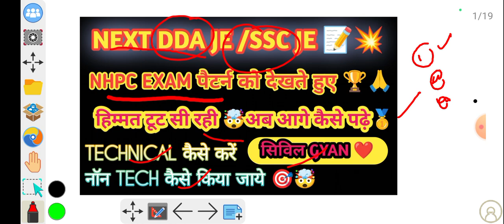🏆AFTER NHPC JE||FOR NEXT EXAM|| HOW TO PREPARE FOR DDA/SSC JE &ALL UPCOMING EXAM|| BY ADNAN SIR💯🙅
HIW TO PREPARE SELF FOR UPCOMING EXAM